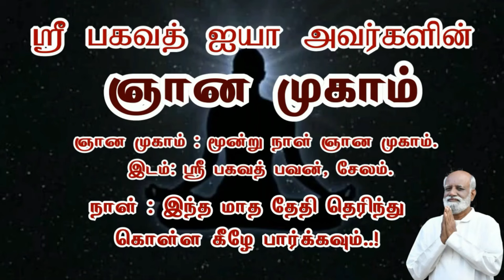தொழிலால் பல வருட மன உளைச்சல் தெளிவு பெற உதவிய ஞான முகாம் Sri Bagavath ஐயா